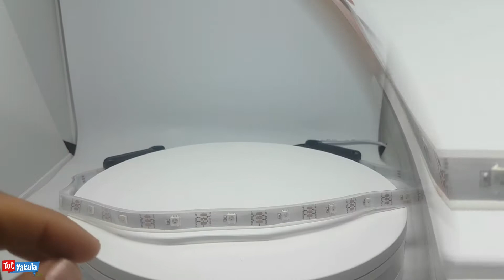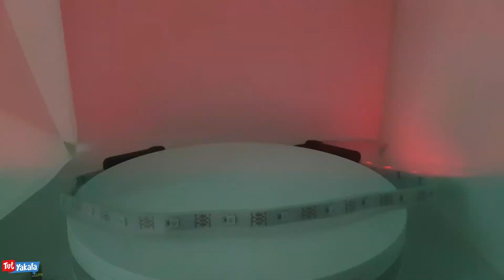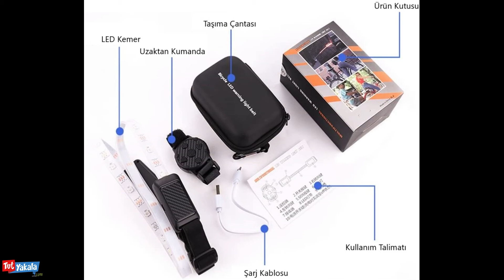Kumandalı Led Bisiklet Uyarı Kemeri - Led Warning Light Belt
Sizi güvende tutar
LED kayışı hem gündüz hem de gece boyunca sizin fark edilir ve güvende olmanızı sağlayacaktır. Özellikle gece yürüyüş, koşu veya bisiklet gibi açık hava etkinlikleri için tüm açılardan koruma sağlar.
Yüksek oranda fark edilir olmanızı sağlamanın yanında sinyal işareti anlamında sağ ve sol ve arka stop lambası şeklinde kumanda ile yönetilebilen sistemi mevcuttur. Çevrenizdeki araçlara sonraki adımlarınızı daha iyi anlamalarına ve ona göre davranmaları için olanak sağlar.
Bisiklet tutkunları ve bisikleti hayatının bir parçası haline getirmiş insanlar için gerekli bir üründür.
Ürün Özellikleri
Yüksek kalitede su geçirmez led kayışı ile belinizde yıllarca rahatlıkla kullanın.
Aydınlatma modu: sola / sağa dönüş, sos, döner renkli ışık
RF kumanda kontrol modu, bisiklet sürerken kontrolü kolay
Şarj edilebilir tasarım, şarj portu: Mikro USB
Ayarlanabilir kemer boyutu, rahattır
Taşıması kolay saklama kutusu ile birlikte gelir
Ambalaj Ağırlığı: 300g
Ürün Ağırlığı: 150g

Ambalaj Boyutları: 8cm x 6cm x 13cm
Ürün Ölçüsü: 11cm x 8cm x 5cm